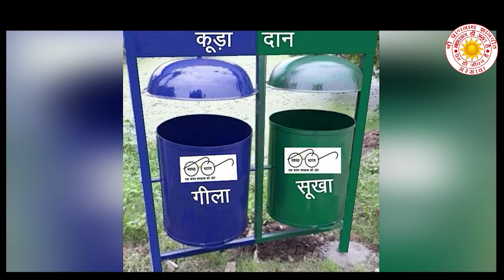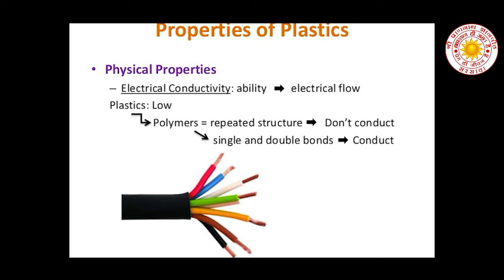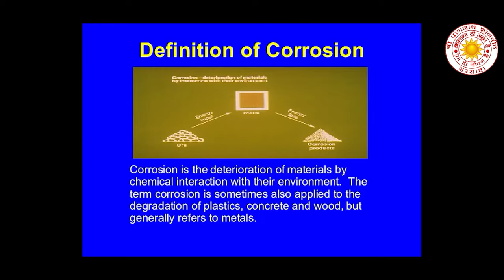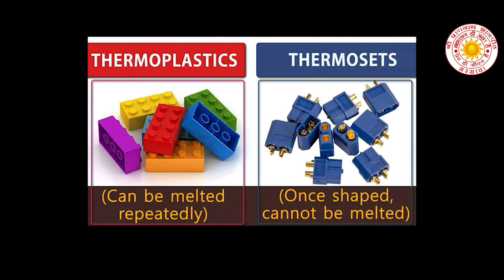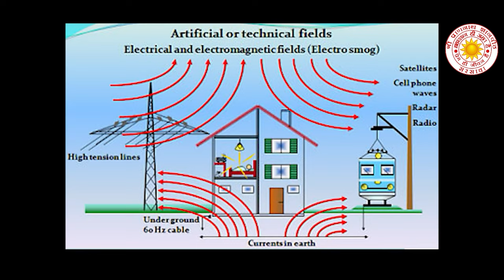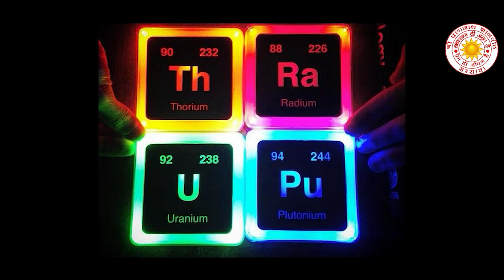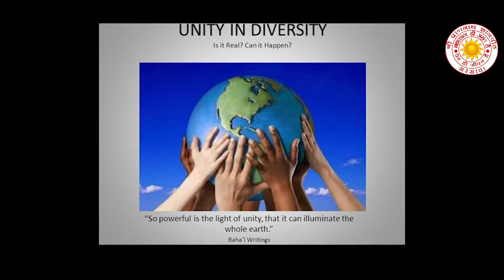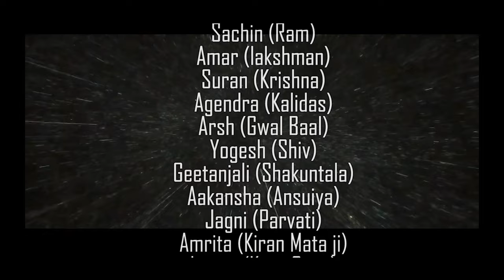Environment Awareness Series, Part 8 - Waste Management by Shri Prannath Jyanpeeth (with Subtitles)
Just as the popular principle of Ayurveda, that “no vegetation of the world is without purpose” and that “there is definitely one or the other medicinal property in them”; similarly, the scientific world also believes that there is some definite usage of everything in the world. It is possible to generate energy from the dirtiest of dirty thing in the world.

To make this contention a reality, scientists have started generating electricity from different types of waste by developing special techniques. With the help of waste for which everyone has hatred, has become an important economic source by being transforming into energy.

It is the moral responsibility of every municipal corporation to install three different garbage bins at different places in their city. One could be for only wet waste from the kitchen, the another one for plastic, glass, metals and such other items which can be made use of by recycling.  The third one should be for the other types of waste from which energy can be generated by burning it to ashes. The first type of waste can be used to generate biogas. To keep the country clean, it is a responsibility of every citizen to cooperate in this endeavor.

In the city of Munich in Germany, more than 10% of the total energy generated is obtained by burning the waste matter. In this context, in India about 16 MW electricity is generated everyday from 1300 tons of waste matter in okhla at Delhi. If, enlightened awareness gets kindled in the people of the country, 3600MWs of electricity can be generated from waste matter.

Have we ever thought what would happen if even for five minutes there was no air or oxygen on this earth? In that state, can one who writes the history of this creation or the skyscraper buildings catering to our ego ever exist? How long will we remain alive if we do not get water for a few days? Had there been no vegetation, neither would there have been any herbivore animal nor carnivore animal.

In fact, the present day human wearing the mask of technological and material advancement and considering oneself as 'civilized' is not realizing that by polluting the environment he is merely day-dreaming of wellness. He is forgetting that he is cutting the very branch on which he is sitting.

Find out more about Waste Management in this video and support us in this Mission of spreading Awareness about the ENVIRONMENT by sharing this video with others.

Our organization, Shri Prannath Gyanpeeth, Sarsawa has produced this Web series to make the entire world aware about the importance of ENVIRONMENT and its Conservation. It must be highlighted here that we do not have a commercial objective in this work and this is purely for the welfare of the world. We have taken the help of Google and other known and unknown Channels by using their images, videos and animation for its production. We express our heart-felt gratitude to Google and all other Channels for this support.

Main Objectives of Shri Prannath Gyanpeeth:
Promoting Knowledge, Education, High Ideals, Sacred Character and Indian Culture in the society and making human beings human by Spiritual Values based on Scientific Principles. Ending the blind traditions and social ills prevalent in the society and make all Humans aware of the True identity of One Supreme Truth Lord based on Divine Teachings in the Revealed Wisdom of Shri Prannath Ji's Kuljam Knowledge.

Very Important Note:
Our physical body made up of five elements is not going to last forever.
This is a golden opportunity to realise our beloved Lord in the abode of our pure Hearts.
Therefore, we should try to get that Divine experience within our Souls without wasting time.